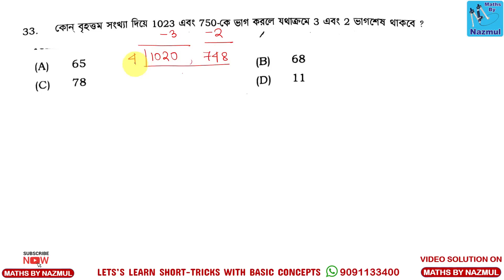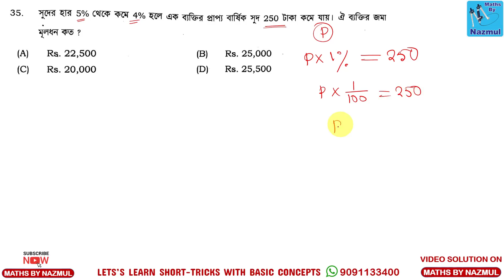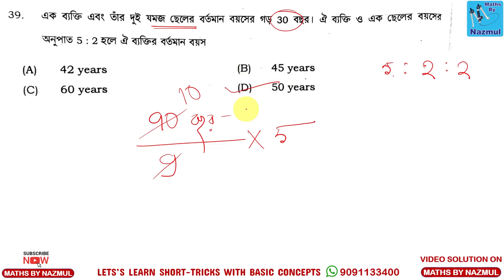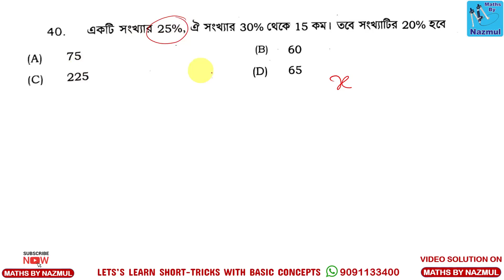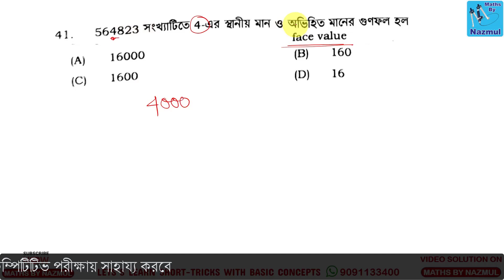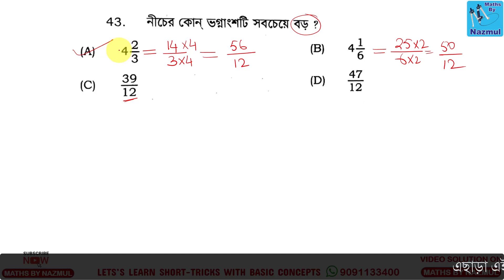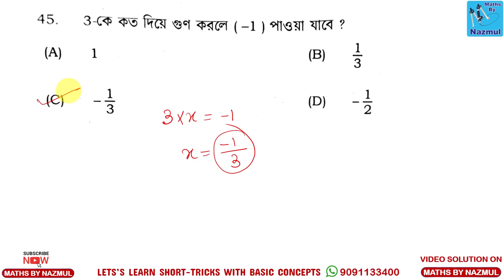GROUP D -2017 PREVIOUS YEAR MATHS QUESTION PAPER SOLUTIONS | গ্রুপ C প্রশ্নপত্র এর সমাধান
GROUP D -2017 PREVIOUS YEAR MATHS QUESTION  SOLUTIONS | গ্রুপ D প্রশ্নপত্র এর সমাধান

WB GROUP D COMPLETE INFORMATION
ACADEMIC QUALIFICATION, AGE, SYLLABUS, SALARY

 আমার টেলিগ্রাম গ্রূপে join হও লিংক এ ক্লিক করে

YOU CAN ALSO WATCH SOME IMPORTANT VIDEOS

TET 2021

KEY NOTE
GROUP D QUESTION PAPER DOWNLOAD, GROUP D MATHS SOLUTION, GROUP C QUESTION PAPER DOWNLOAD LINK, GROUP C QUESTION PAPER DOWNLOAD, GROUP D SOLUTION, GROUP D SOLUTION VIDEOS,